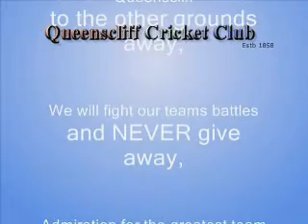From the Boundary Lines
Words to the Queenscliff Cricket Club Theme Song